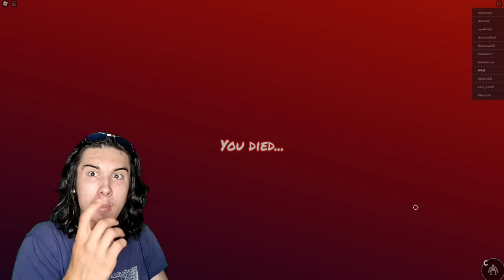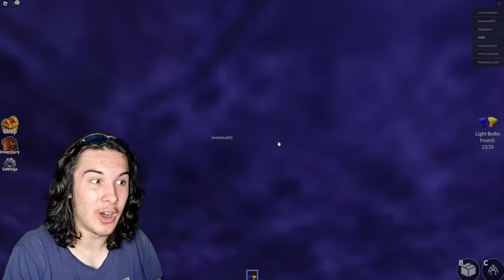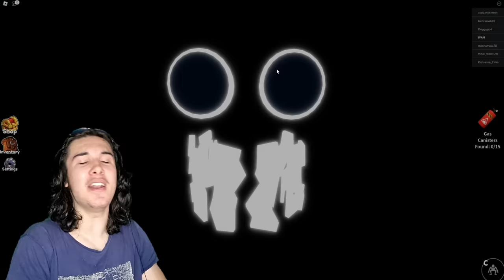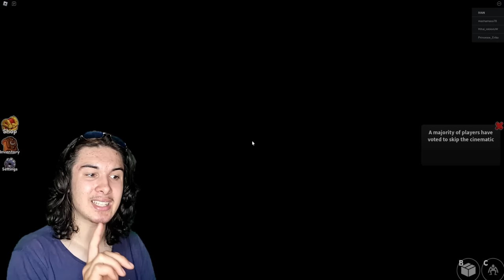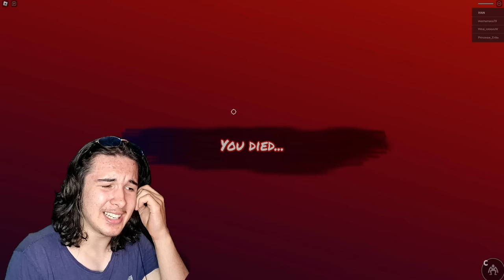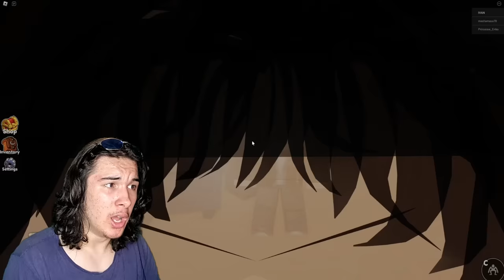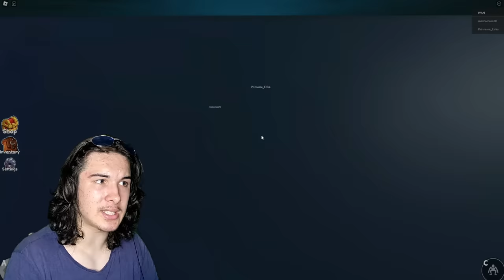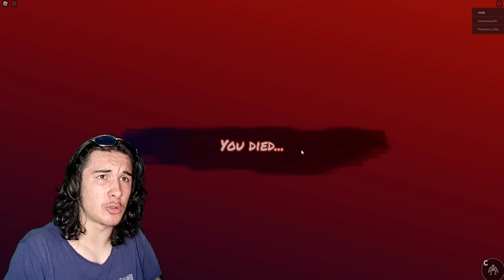POSTAO SAM BLUE IZ *RAINBOW FRIENDSA 2* U ROBLOXU!